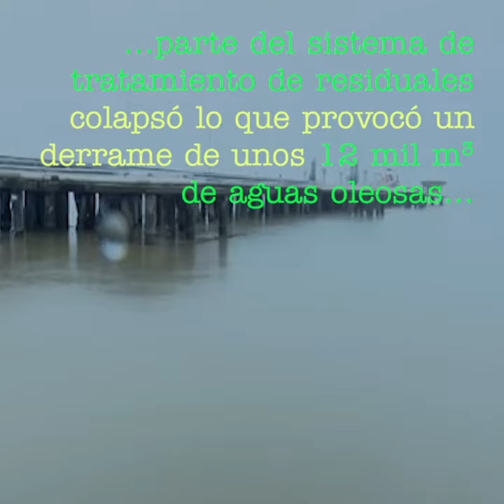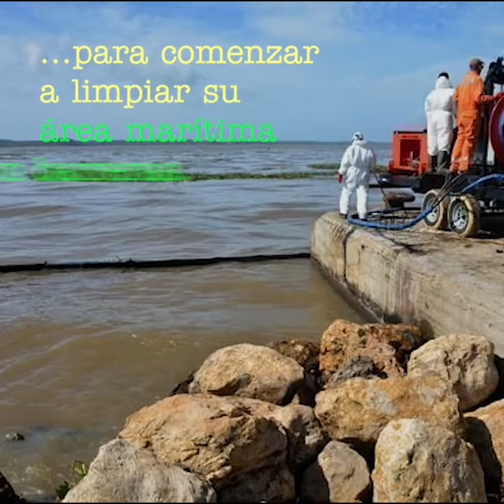Derrame de petróleo en Cienfuegos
Tras el paso de la tormenta subtropical Alberto, la bahía de Cienfuegos está anegada en petróleo por el desbordamiento de una de las piscinas de tratamiento residual de la refinería Camilo Cienfuegos